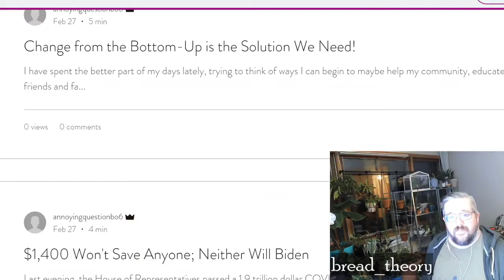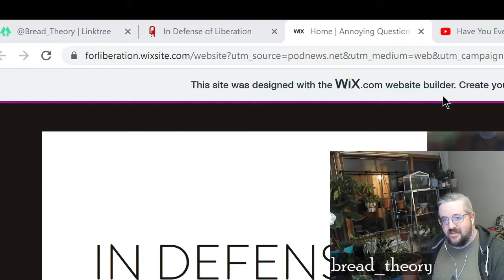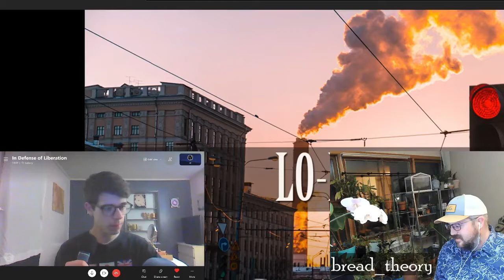The Conquest of Bread Ch 4 With Special Guest Josh Finn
This week I am joined by special guest Josh Finn of the blog and podcast In Defense of Liberation.  We had a great time talking about this chapter on how things could be reconfigured to work for all the people after a revolution. Unfortunately the last half hour was cut off because the skype call overwhelmed my computer. Here is the link to the original audiobook chapter